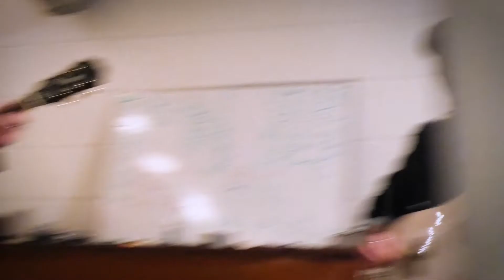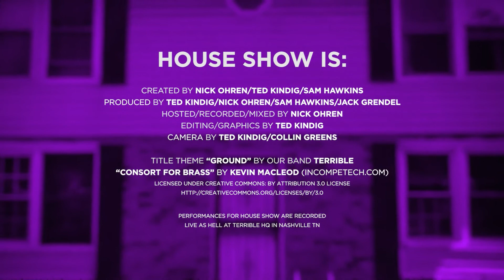House Show: The Spiderberries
Even in a town like Nashville, the Spiderberries' all-in, practice-every-day, spend-every-waking-moment-together dedication to music stands out. The group talks to us a bit about how they united two separate two-pieces to form a band, what it's like working together at Five Points Pizza, and how they all share living space with a beautiful analog studio; after that, we catch a performance of their new single "Looking Glass Virtue."

instagr.am/thespiderberries

instagr.am/houseshownashville